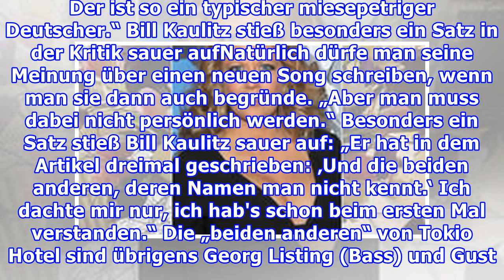Tom Kaulitz fassungslos: „Habe ich von dem mal die Tochter gev*****?“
Tom Kaulitz sollte eigentlich eigentlich völlig zufrieden sein mit seinem Leben - schließlich schwebt er mit Heidi Klum auf Wolke sieben. Doch eine Sache brachte den Musiker nun mächtig auf die Palme. München - Sie waren DIE Teenie-Band Deutschlands und schafften sogar im Ausland den Durchbruch. Doc...